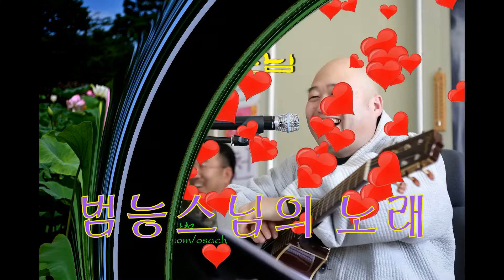연꽃 범능스님 명상음악 1집 南無阿彌陀佛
연꽃
범능스님의 노래
 명상음악 1집
南無阿彌陀佛